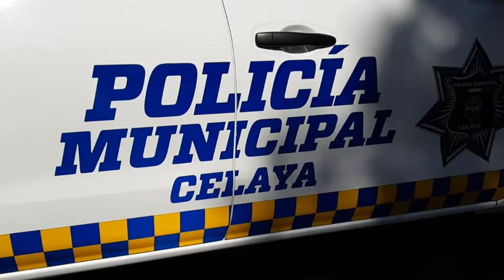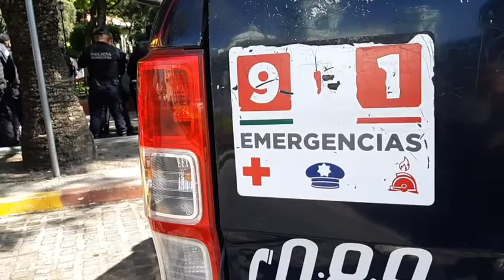Asigna el Ayuntamiento de Celaya, 581 millones de pesos para Seguridad en 2022.